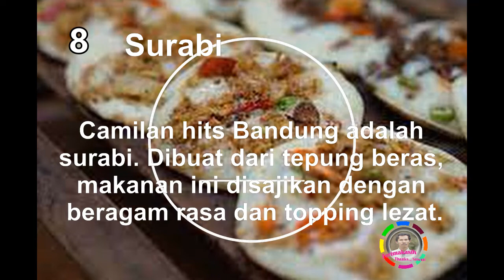Makanan Khas Bandung yang Paling Populer dan Enak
Berikut kami sajikan 10 makanan khas Bandung yang paling populer dan enak wajib dinikmati. Selamat menikmati.